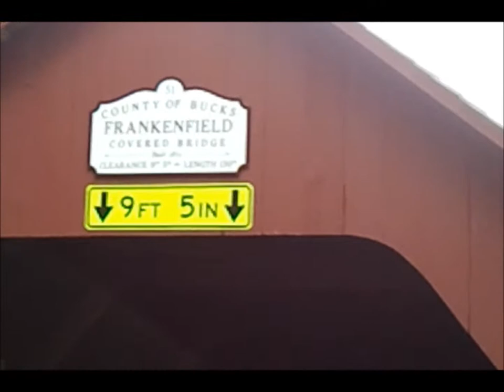CoveredBridgeErwinnaPA.wmv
Sharing an unexpected GPS surprise, en route to visiting my brother. This is the Frankenfield Bridge over the Tinicum Creek, near Erwinna, in Bucks County. PA. Captured on my new phone. Forgive the jumpy images;no tripod! That 'bink-bink' sound in the beginning is my car's four-way  light, since I'd parked just past this barely lane-and-a-half-wide bridge.and I did not want to impede traffic. Although I didn't see any jump, there must be trout in this brook? Hope to film this bridge again at dusk, as the fireflies begin their evening dance. I had to capture and share the zoetrope effect of the criss-cross wooden beams as I drove through this bridge.